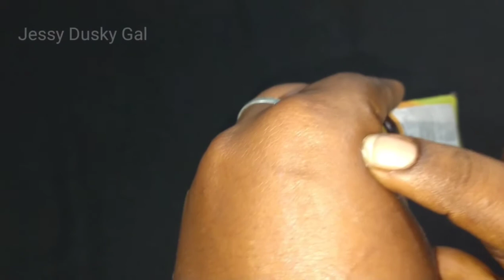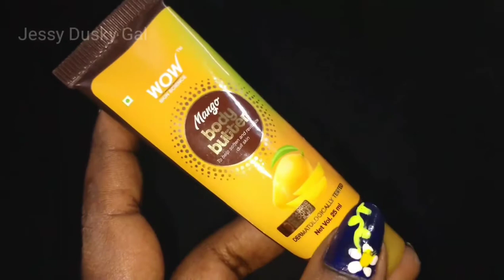Wow Science Mango Body Butter Review Tamil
I review about cosmetics that suits for combinational skin, post haul videos meanwhile I give tips about makeup especially for dusky skin in my videos ♡

This video is about Wow Science Mango Body Butter Review Tamil
Hey there!